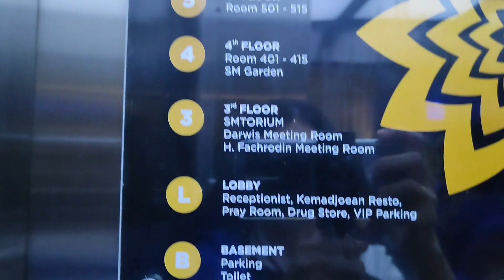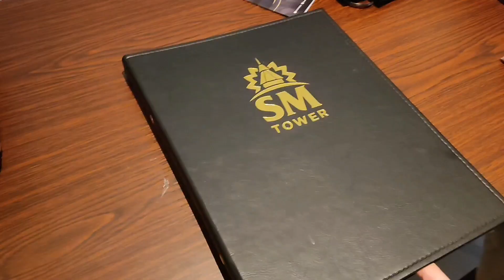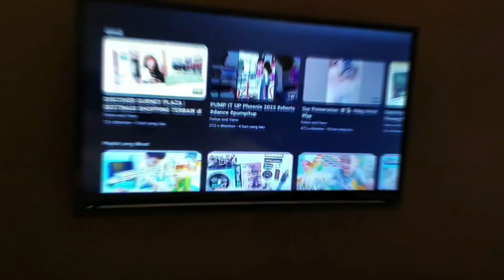Dapat HOTEL SEBAGUS INI DENGAN HARGA TERJANGKAU DI Yogyakarta Jawa Tengah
Halo semua,
kami sedang berada di Yogyakarta saat liburan , nah waktu itu dadakan, ga ada rencana sama sekali, dan bisa dapat hotel sebagus ini dengan harga murah, selamat menonton teman-teman, semoga suka semuanya 😊😊

Thanks God